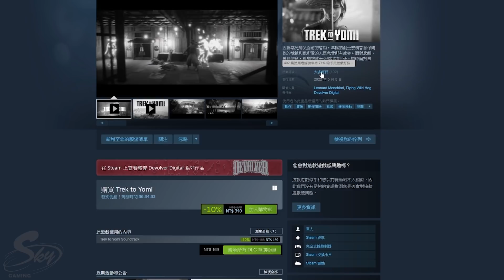期待已久2.5D對馬小鬼《黃泉之途》場景、揮刀姿勢滿分，攻擊跟劇情真的無聊｜Sky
這款遊戲我從上個月看到就很想玩了，真正玩下去才知道差強人意，明明可以更好，卻沒啥太大的突破，導致那些優秀的場景、滿分的揮刀都浪費掉了，真的可惜。

分享請使用本影片
1.禁止轉載營利之使用.
2.禁止放置自身頻道之使用.

NS SWITCH PS Xbox Steam